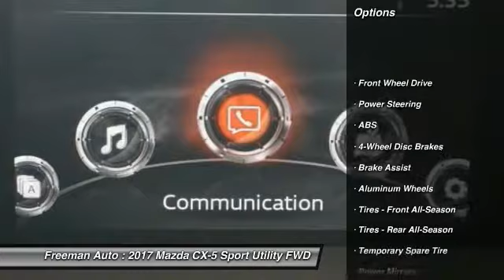2017 Mazda CX-5 Irving TX MH0126602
Freeman Auto
1840 E Airport Fwy

Don't miss this 2017 Mazda CX-5. It's equipped with great features. You'll want to take this sport utility home. Make a great choice today.